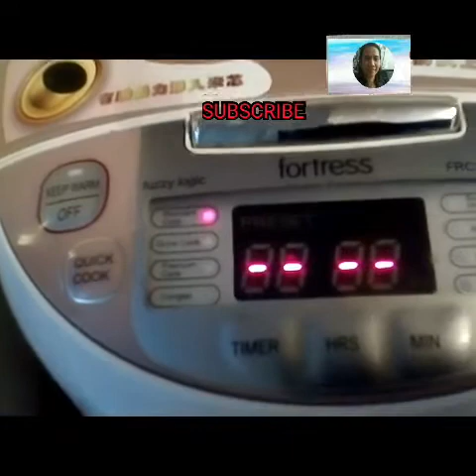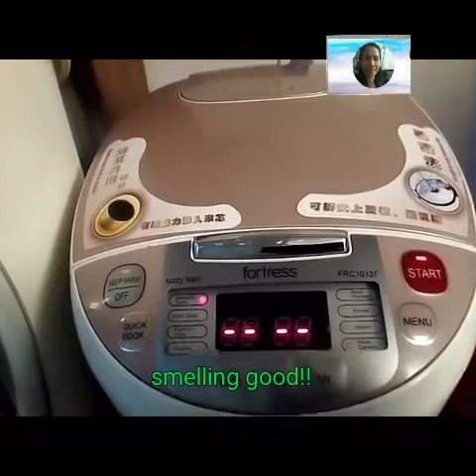Creamy Pork Chop Full Recipe#CreamyCheesy PorkChop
Creamy Pork chop Full Recipe/Creamy cheesy pork chop

Enjoy cooking!!
Hee is one more idea how to cook pork chop .
Ingredients:
3pcs.pork chop (wash,smashed and marinate)
1/2 pc. white big onion
2pcs. medium size tomatoes
ketchup
water
sugar
salt
cheese
For marinate: cornstarch,water,light soy sauce,black pepper powder,chicken powder,salt

Procedures:
1. Marinate pork chop with salt,black pepper powder,chicken powder,light soy sauce & little water.Leave for 1hour or more then refrigerate.
2. Wash and cut onion and tomatoes.
3.  Fry pork chop quickly,s et aside.
4  Saute onion & tomatoes.Add ketchup,sugar and little water.Mix,cover & boil for 1 minute.
5. After 1 minute,transfer in a rice cooker.Add cheese,sugar and water.
6.Set on rice cooker, just like cooking rice,for about 20minutes.Check sometimes and mix while it is boiling.
7. After 20minutes,sauce has thickened and creamy.Switch off rice cooker.Done & ready to serve!